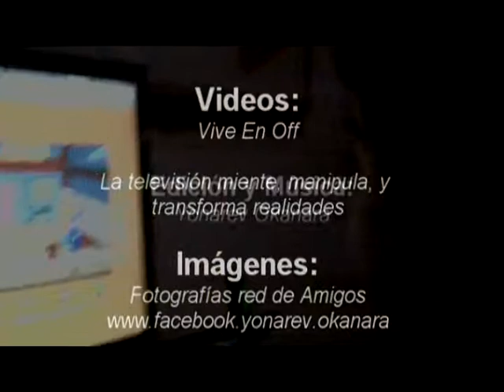VIVE EN OFF- Entrevistas 1D2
VIVE EN OFF
Entrevistas 1D2
Roberto Caro Benitez
Camila Nontesino
Tomas Nettl
Cristina Vera Aguilar
Fernando de leon
Ana María Hidalgo
Tomas Roa Contreras
Antonia sofía Vargas Contreras
Cristina Vera Aguilar
Yonarev Okanara